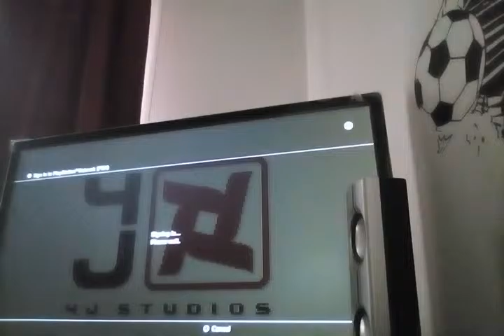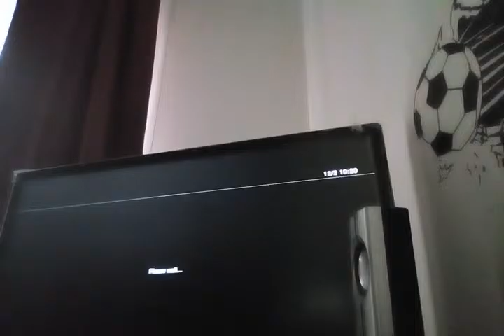12 February 2017